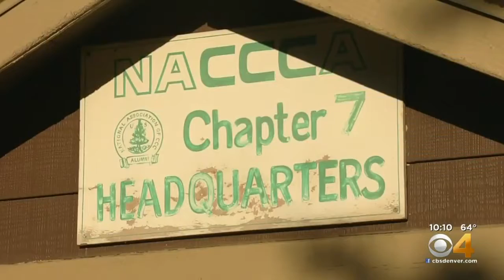Rep. Neguse Tours Red Rocks, Proposes Reimagined 21st Century Conservation Corps